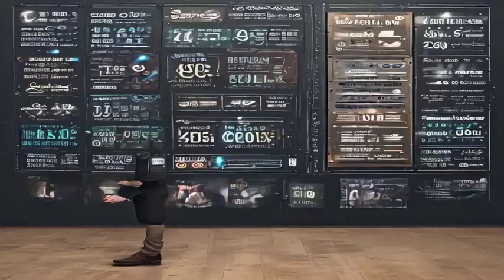2 Hour meeting in 60 seconds - Livepeer Powered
This is a Livepeer built demo application that converted a 2 hour meeting into a 60 second summary.